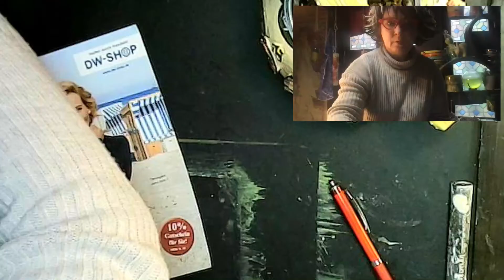Abstrakte Figur aus Zeitungsmotiv modellieren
mittlerweile gibt es so viele Kunstrichtungen , selbst in der Moderne gibt es verschiedene Varianten der Darstellung. Deswegen will ich mich gar nicht so festlegen, in welcher Richtung diese Figur ist. Abstrakt auf jeden Fall und man erkennt die bildnerischen Elemente wie den
Aber was ist abstrakt?? Es hat keine Ähnlichkeit mehr mit natürlichen Elementen. Es ist eine Darstellung die in der Fantasie des Künstlers entstanden ist .in Verbindung mit Formen, die man kennt wie Dreiecke oder Kreise. Eben MODERN.

Bei Fragen einfach in die Kommentare schreiben, ich beantworte alles zum Thema.

Zuschauen und nachmachen und kommentieren erlaubt

Lasst auch gern ein Abo da, denn ich werde noch viele Keramiken zeigen, wie ich diese herstelle.

euer Trudchen

Bei Interesse
Meine Keramik kann man hier kaufen :

Werbung
Dieses Video enthält Produkt- und Eigenwerbung .
Alle in diesem Video verwendeten Produkte sind mein Eigentum und ich werde von keiner Firma dafür bezahlt, dass ich diese Produkte hier im Video präsentiere und erwähne.  Ich bewerbe hier in diesem Video mich und hauptsächlich meine Keramik.
Deshalb ist das Video als Werbesendung gekennzeichnet.